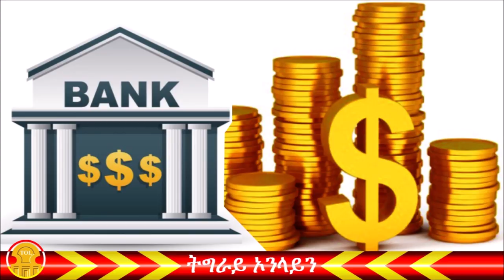Tigrai based North Star Business Group to establish a new airline based in Mekelle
Tigrai business group the North Star Business Group to establish a new independent airline based in Mekelle, Tigrai.